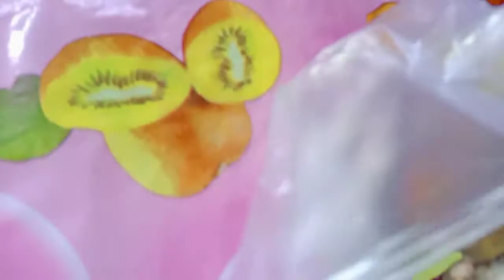আজ নীল ষষ্ঠী তে কি কি করলাম আমি ? আর সঙ্গে রয়েছে স্পেশাল দুটো রেসিপি । # Bengali vlog